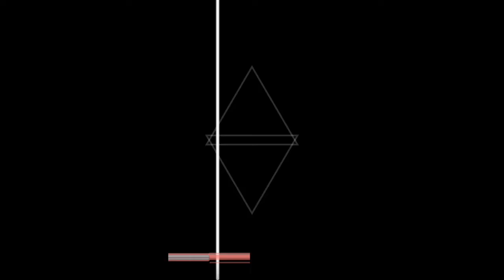Spicy eggplant with string beans recipe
Spicy eggplant with string beans recipe QUICK AND EASY RECIPE @cataleyastv5894